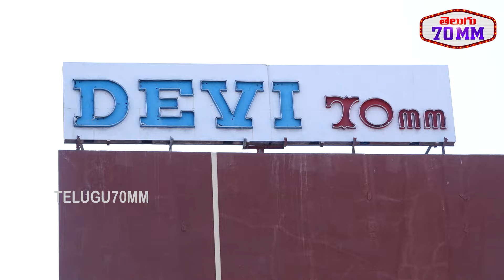Siddharth Roy Movie Genuine Public Talk | Deepak Saroj | Tanvi Negi | V. Yeshasvi | Radhan | T70mm